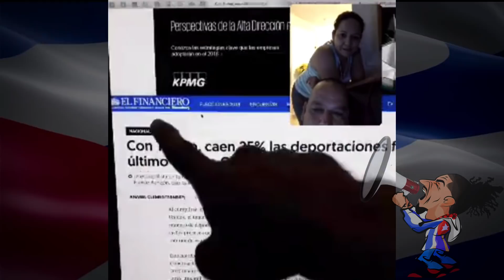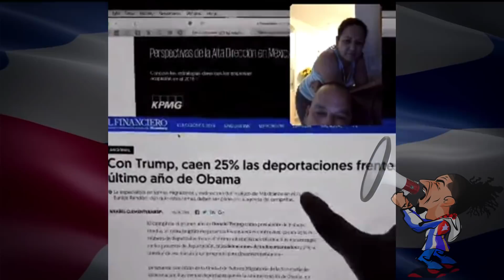Facebook Live con una pareja cubana residente en EEUU.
Ella dice que defiende la revolución. Él. bueno, él la ama y por eso no le dice nada. Pero está en talla.